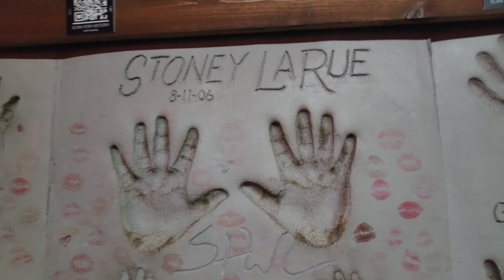Cowboys and Cattle | Quick Trip to Ft Worth, Texas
Hey there! Our friend won some concert tickets so we decided on a very spontaneous trip to Ft Worth. We visited the world famous Billybob's honky tonk and Stockyards. The car overheated on the way, and it rained most of the time, but we had fun anyway. Join us on a wild west adventure!